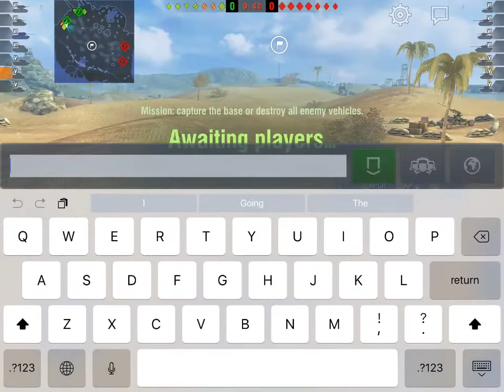WoT Blitz Game Play - M4 and T-34 Platoon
Low-tier on Mirage.